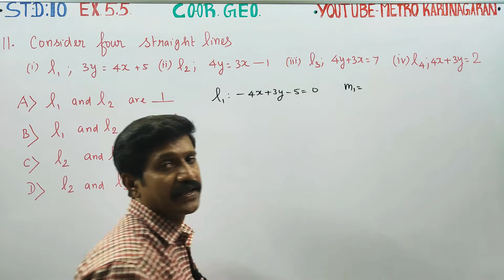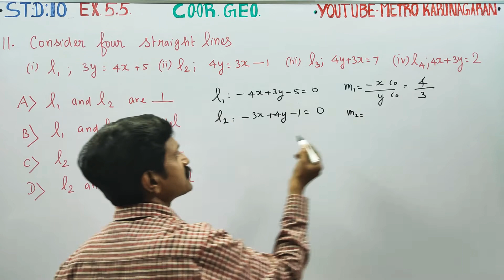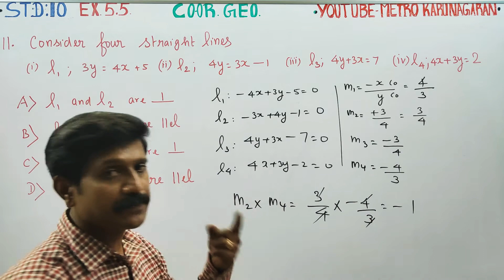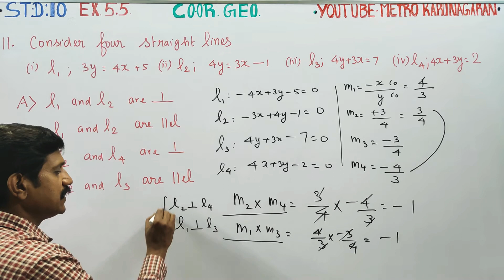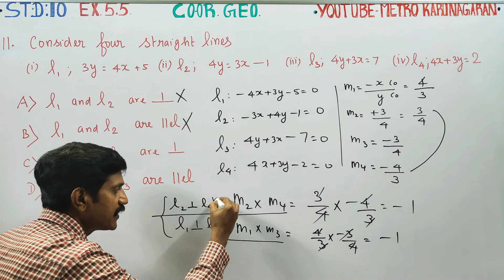10th Std Maths Ex.5.5(11) Consider four straight lines L1;3y=4x+5, l2; 4y= 3x-1; l3; 4y+3x= 7 l4; 4